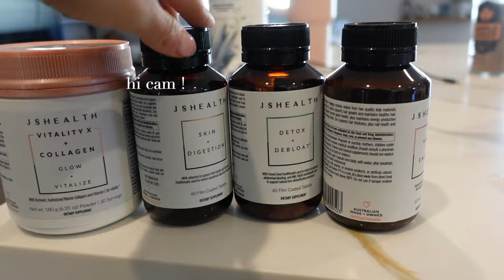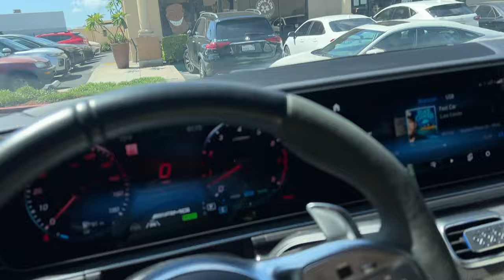VLOG: food prepping, track day, pilates at home (!!!), how I've really been doing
love you guys. sorry for the delay in the vlogs just been taking care of me :) be back asap!

Amazon storefront